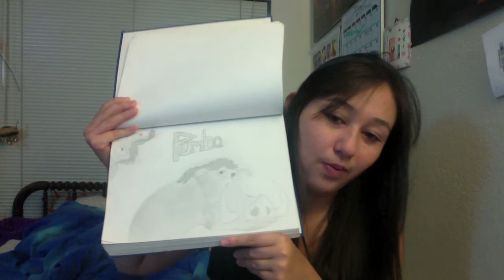Jade's Lonely Childhood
all by myseeeeeelf, don't wanna be, all BYYYY MYYYYYSEEEEEEELF anymore...
in other words, i had no friends so i did stuff like art, pokemon, and crazy bones!

38 days till VidCon! YAY!

LINKS?
like me? well, first off, that's a bit weird... but if you want more:

our vYou! (if you want a specific one of us to answer a question, please direct it to that person)
facebook? we have a page!
and so does VidCon!